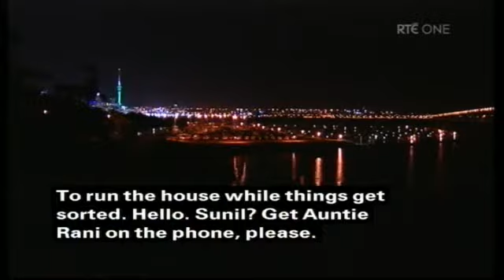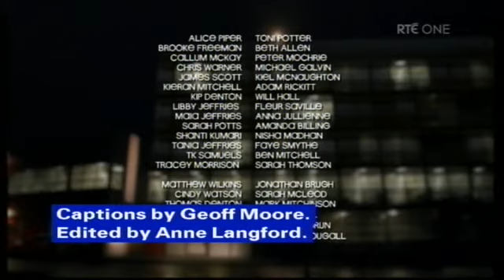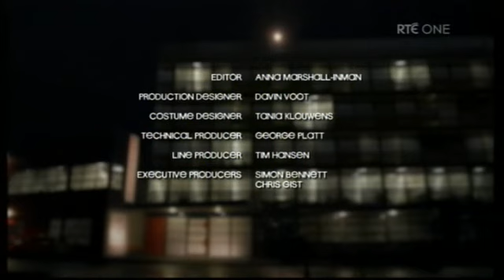Shortland Street ep 4241